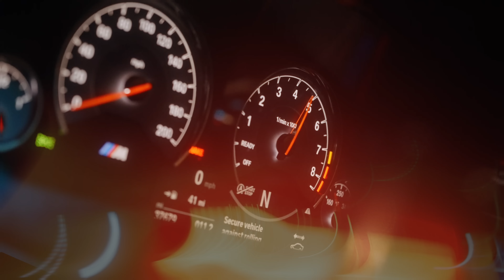MONEYMAKINSAN - Coldest Music Video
The Coldest Song of 2022 || MoneyMakinSan Coldest Music || MoneyMakinSan Drops official Video to COLDEST

coldest moneymakinsan on drill beats.
moneymakinsan coldest,type beat 2022
music therapy sofaygo kankan type beat
rage type beat,drill type beat 2022
kay flock type beat,yus gz,uk drill reaction,
trippie redd type beat,est gee type beat yeat type beat 2022